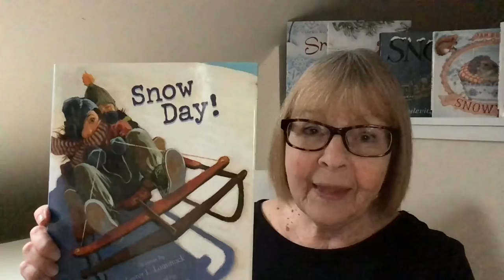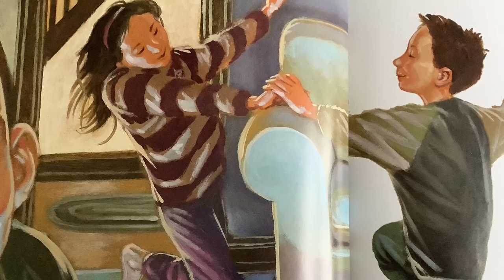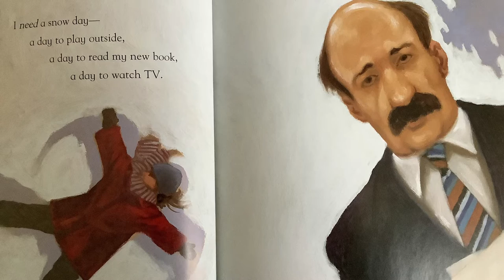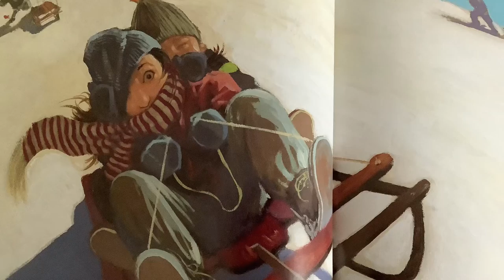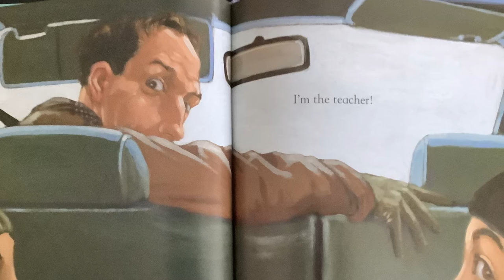Snow Day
This is a cute short story about what happens in one family when the weather forecast is for snow. I ask viewers to pay attention to the narrator - the person telling the story. Then, at the end, I suggest a few activities for the children to do after hearing the story.  "Happy Reading!"